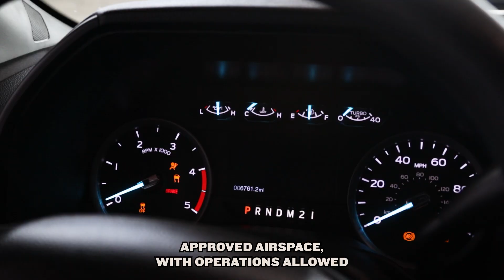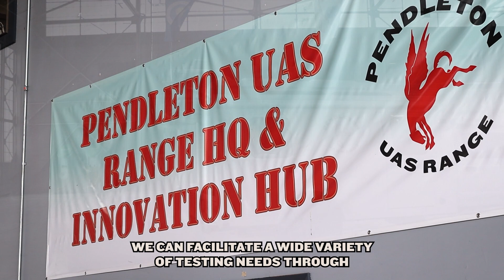Prove it in Pendleton - Pendleton UAS Range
24/7 Access to 14,000 sq. mi. of Unrestricted, FAA-Approved Airspace. Mountainous Peaks at 10,000 ft. MSL with Remote Testing Options Available. An Incredible 300+ VFR Days/Yr. All of this and more are available in low-density air traffic!

There's a reason a drone isn't proven until it's Proven In Pendleton. Learn more about the Pendleton UAS Range